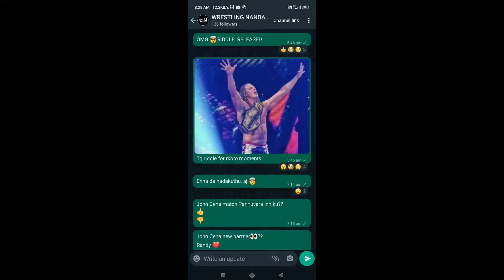JOHN CENA NEW PARTNER 😃யாரு? | Tamil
John Cena new partner in tamil
randy Orton return tamil
randy Orton John Cena partner?
John Cena new partner for fastlane in tamil

wwe tamil
tamil wwe